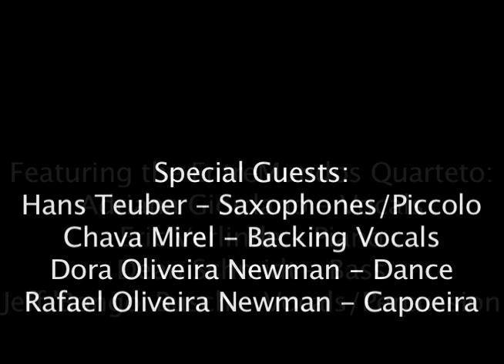Maracatu Recife Brazil v2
'Maracatu Recife Brazil' lyrics & composition by Jeff ‘Bongo’ Busch.
Harmony by Hans Teuber, Eric Verlinde & Dean Schmidt
Featuring the EntreMundos Quarteto:
Adriana Giordano - vocals
Eric Verlinde - piano
Dean Schmidt - bass
Jeff ‘Bongo’ Busch - vocals/percussion

Special guests:

Hans Teuber - saxophones, piccolo
Chava Mirel - backing vocals.
Dora Oliveira Newman - dancer
Rafael Oliveira Newman - capoeira

Video by Steve Feasley - love studios/Seattle USA